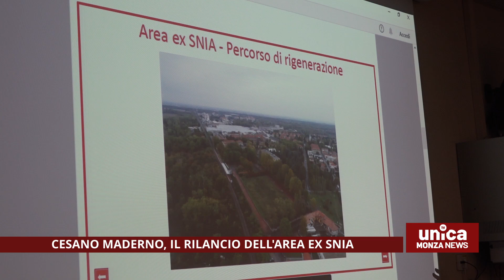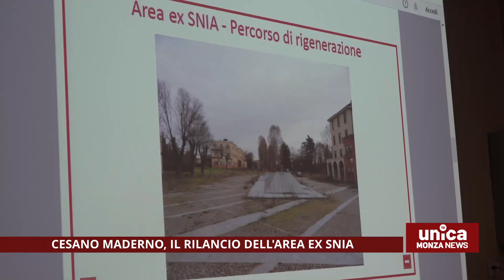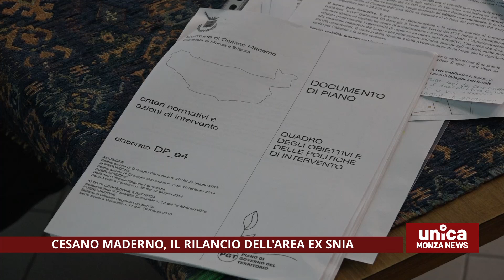Cesano Maderno, il rilancio dell'area ex SNIA